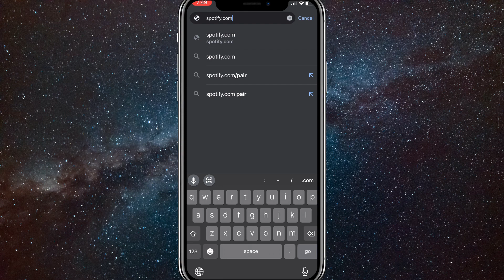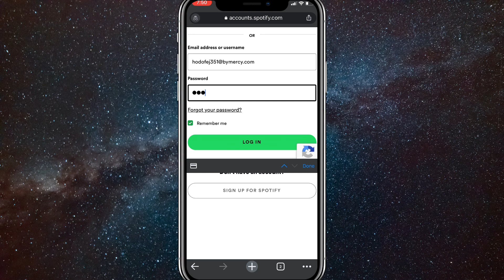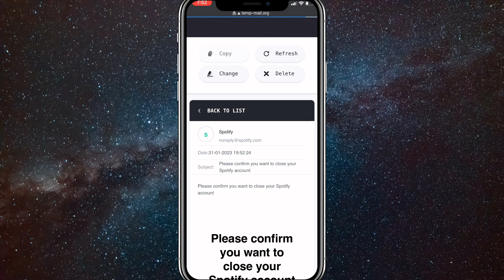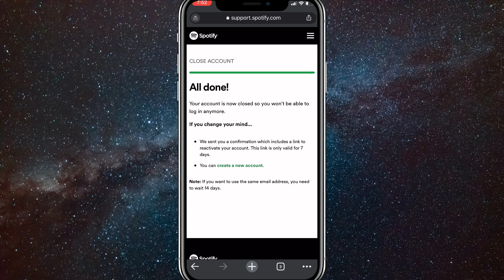How to Permanently Delete Your Spotify Account (2024)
How to permanently delete your Spotify account in 2024

Do you want to know how to delete your Spotify account? Then this is the video for you! I will show you how to delete Spotify account on mobile.

This is a step-by-step tutorial on how to delete Spotify account permanently in 2024 on phone. You can learn how to delete a Spotify account on mobile in 2024 on iPhone and Android, so don't worry.